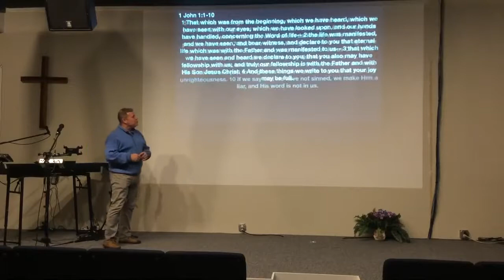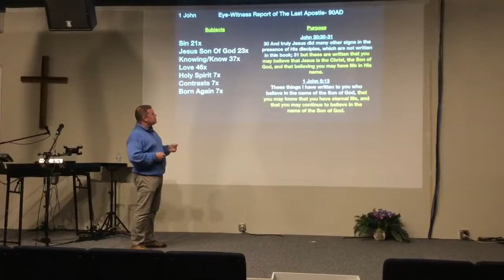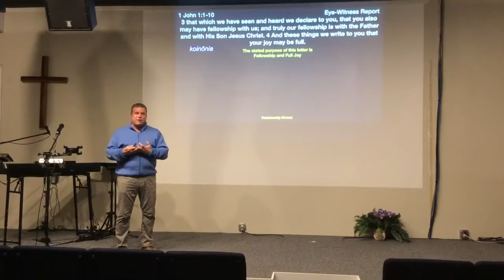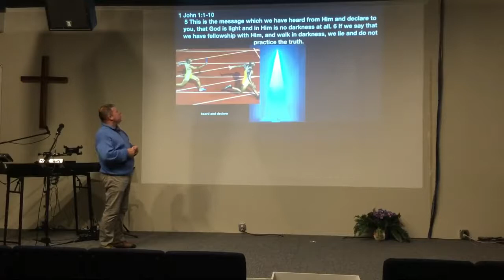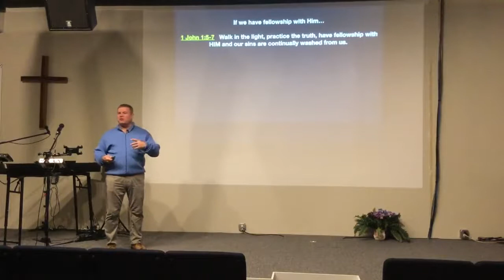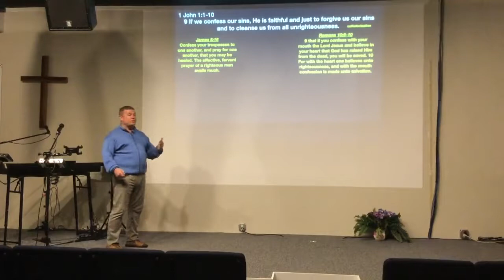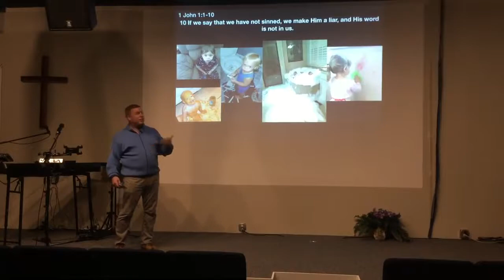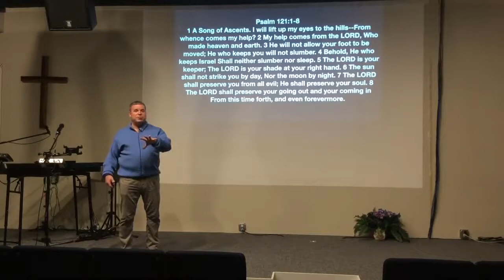** 1st John 1:1-10 -Eye Witness Report ** | Grace Bible Fellowship Monmouth County | Sermons